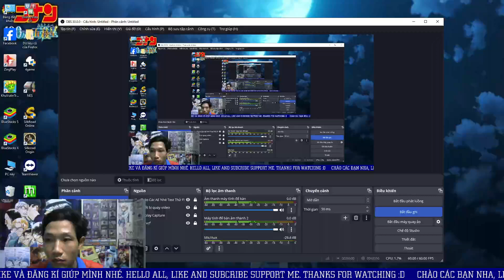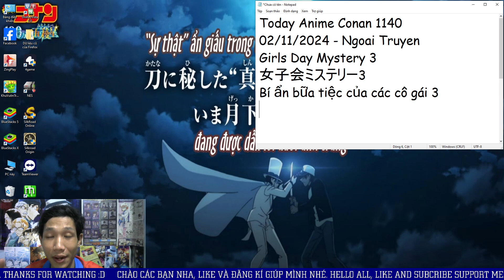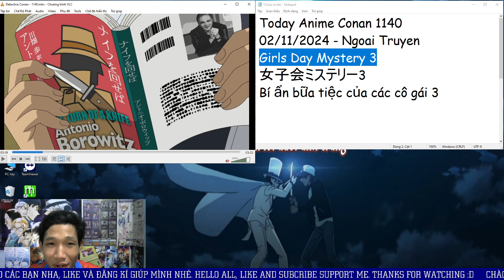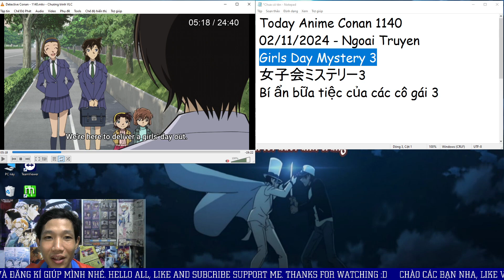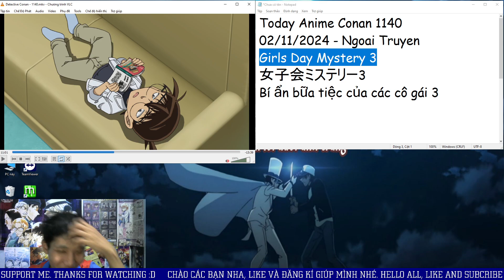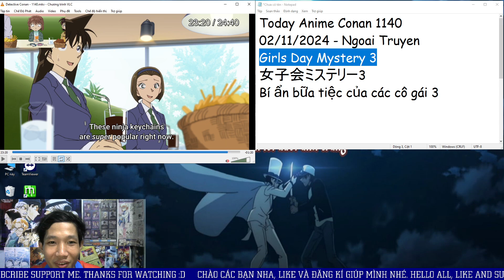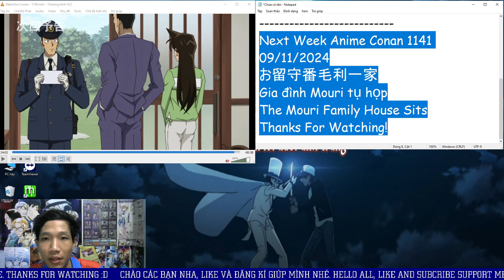Detective Conan Episode 1140 (Ngoại Truyện) Đội 5 Thánh Nữ Xinh Ninja Xuất Hiện | Best Hài Sonoko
♥ Khoảnh khắc thú vị cực dễ thương pha chút hài hước từ 5 cô nàng lên phong cách siêu ninja này đây.